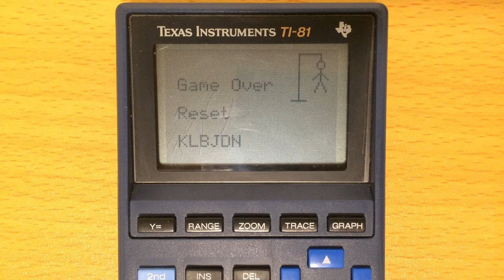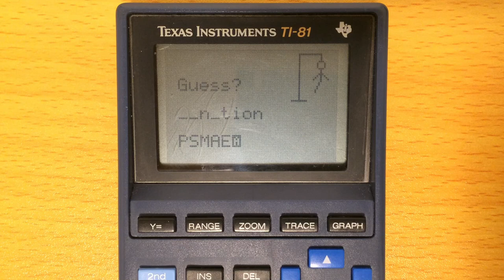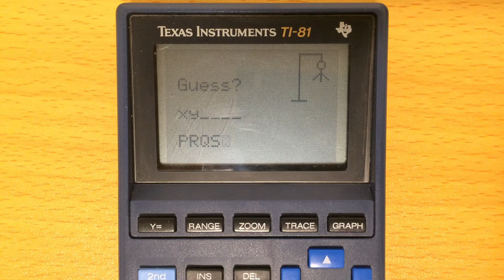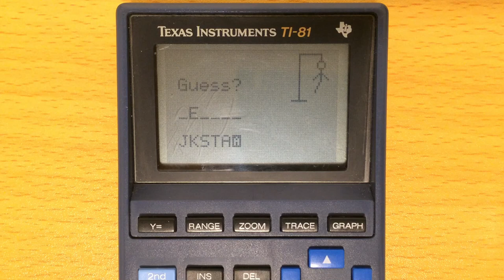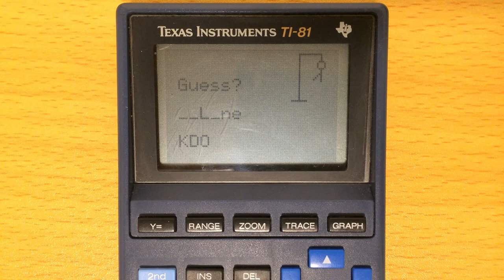TI-81 Calculator - Hangman Gameplay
This is just a short video of hangman being played on the TI-81 Graphing calculator. This game is written in assembly and requires the Unity Loader to run on a TI-81.